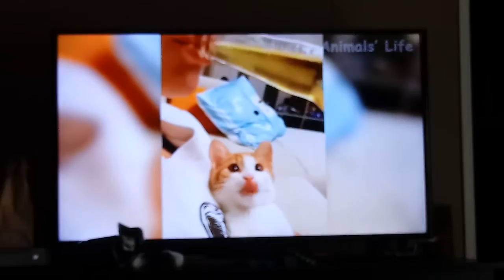try not to laugh challenge